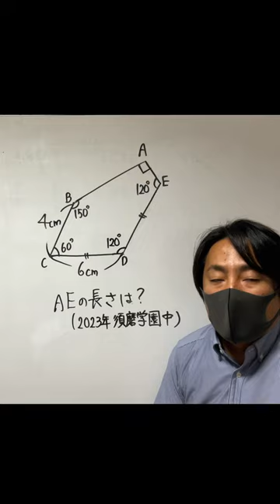【算数】小学生が解く衝撃の図形問題！～角度と長さ〜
中学受験の算数の問題です！あなたは小学生に勝てますか？
【解説のポイント】
外角が60度になっていることを利用して正三角形をかきます。
さらに全体図形が正三角形になるように補助線をひきます。
新しくできた直角三角形の角度が30度60度90度，これは正三角形の半分の形の図形です。三角定規です。30度60度90度の直角三角形は一番長い長さと一番短い長さ長さの比（60度を挟んだ長さの比）が2：1になることを利用します。ガンバレ受験生！

中学受験界の算数塾講師として指導歴20年以上、常に最難関校も担当。